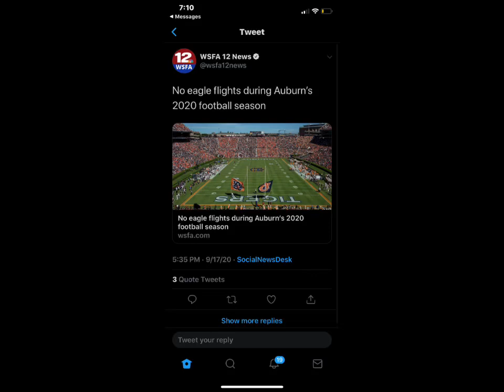Has Auburn seen the real Bo Nix